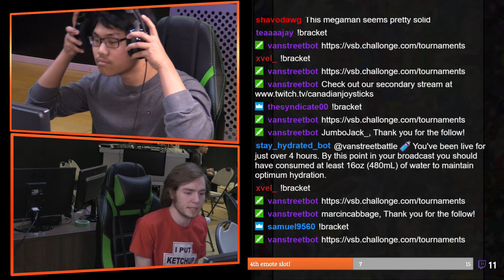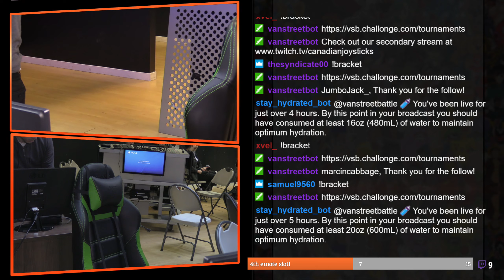Ultimate CPS Weekly #14 L5 Legit247 VS SVGE